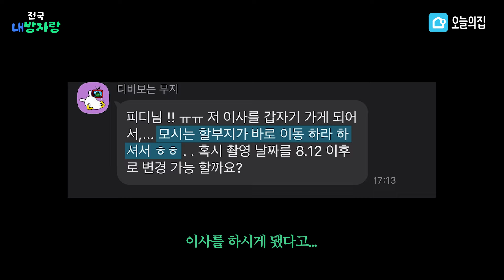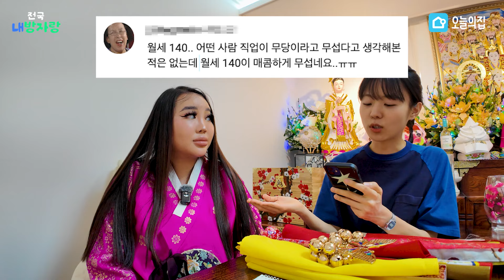쇼츠 417만 조회수 주인공🔥 24평 4룸 MZ 무당 집 ㅣ무당의 집터 보는 법, 자취 꿀팁 대방출ㅣ전국내방자랑 ep.15 [EN/JP]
쇼츠 조회수 도합 417만, 전국내방자랑 쇼츠 중
가장 2탄 문의가 많았던 MZ 무당 연꽃금화선녀 (aka. 케이티)의 자취방에 다시 찾아갔습니다!
여러 테마(?)의 신당과 이색 무속 아이템이 가득한 무당의 집, 함께 보실까요? 👀

📍영상 내 모든 제품 정보는 아래 링크에서 확인하실 수 있습니다

공간과 라이프스타일에 대한 영감이 가득한 오늘의집 채널입니다.